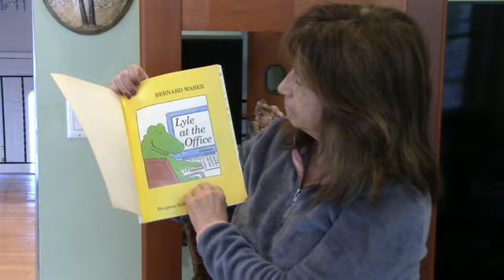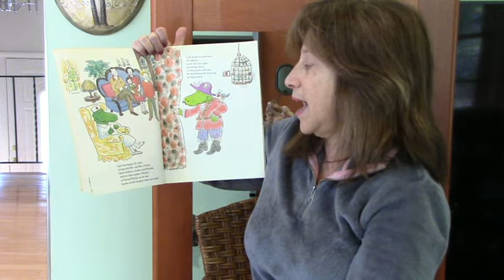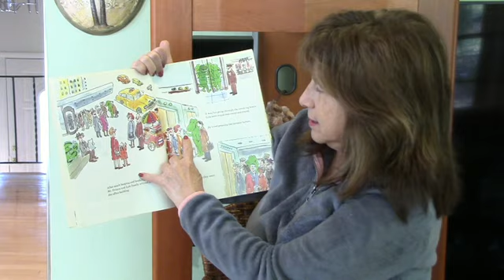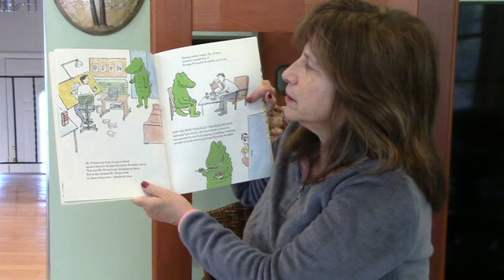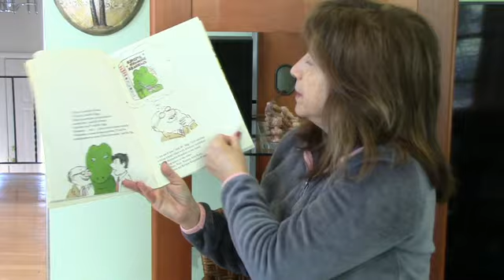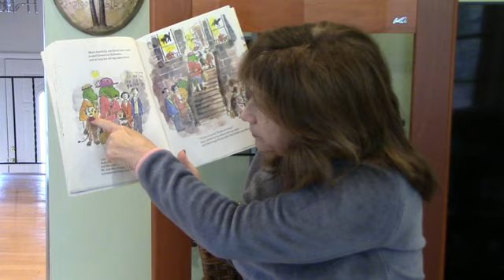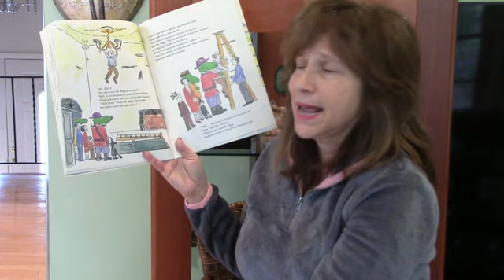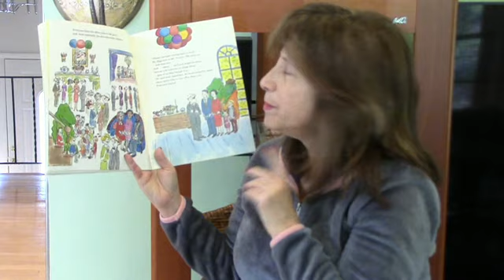Lyle At The Office, by Bernard Waber